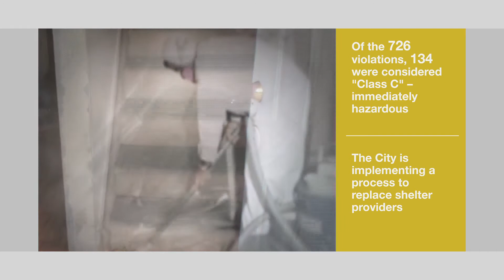10th Annual Procurement Fair, New Yorkers affected by Hurricane Sandy, City Housing Preservation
• The City’s helping more Minority and Women-owned businesses win contracting opportunities through the 10th Annual Procurement Fair
• Workforce1 is providing free training opportunities in construction to help low-and-middle income New Yorkers affected by Hurricane Sandy
• City Housing Preservation teams are taking action against building owners whose homeless units have fallen into disrepair